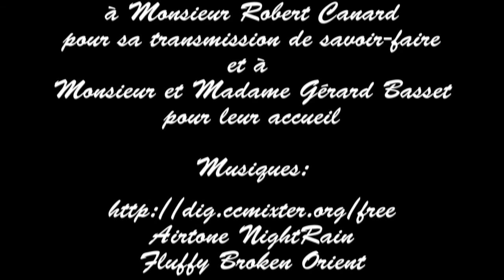Fabrication de "Frindes", filets vire-mouches destinés aux boeufs et vaches d'attelage, partie 1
Technique traditionnelle de fabrication réalisée en Bresse près de Saint Trivier de Courtes (01).
Les "Frindes" comme elles sont appelées, sont toronnées en même temps que le tressage du filet, à partir de fibre de chanvre textile brutes légèrement peignées.
ABA attelages bovins d'aujourd'hui - 2019 attelagesbovinsdaujourdhui.unblog.fr
Musiques :